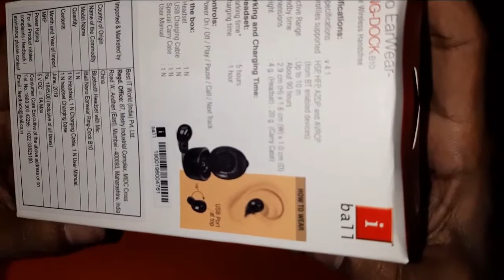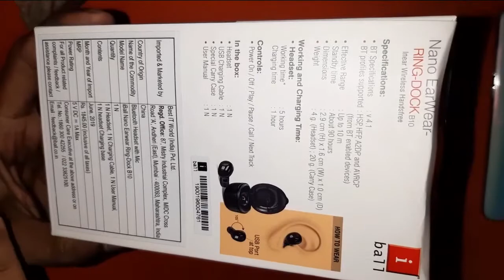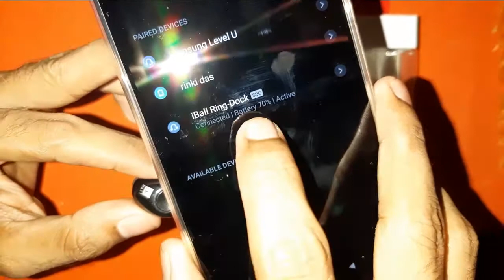I Ball Nano EarWear RING-DOCK B10 UNBOXING AND REVIEW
I Ball EarWear RingDock B10

iball ear wear,
iball ear wear tw10,
iball earwear rock,
iball ear wear tw101,
iball ear wear sporty,
iball nano earwear,
how to wear ear bluetooth

best earphones,
best earphone for pubg,
best earphones at low price,
best earphone brands